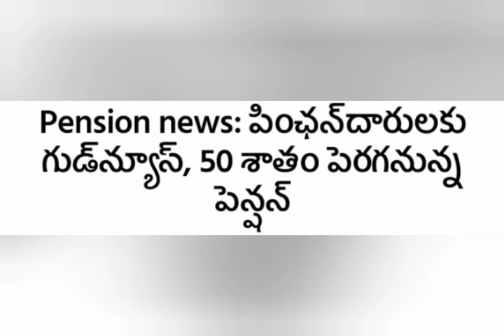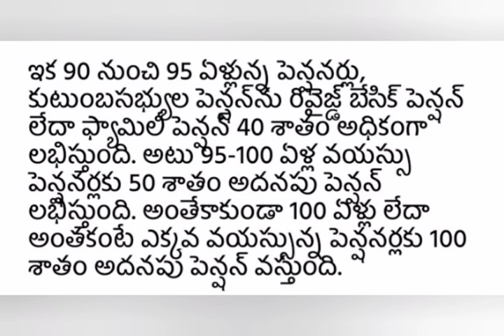పెన్షనర్లకి శుభవార్త సంచలన ప్రకటన జారీ | pensioners latest | Ap Government employees news